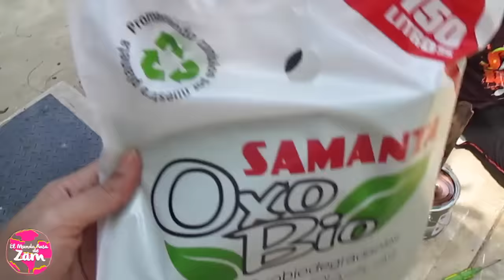¡Comenzamos a pintar! EMRDZ 095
♡ MIS REDES ♡

♥ FASHIONGEEKSTA ♥